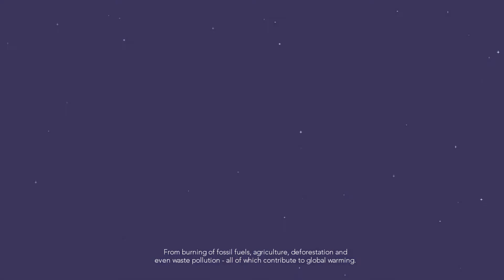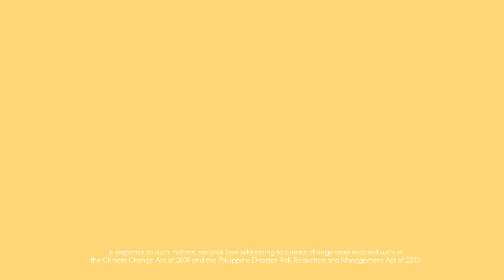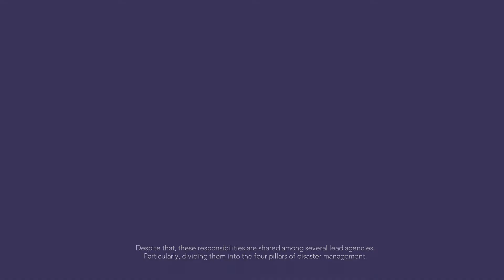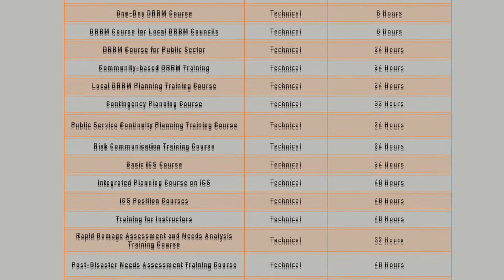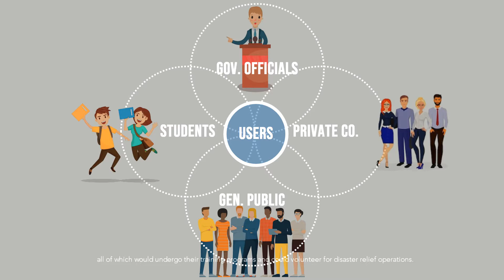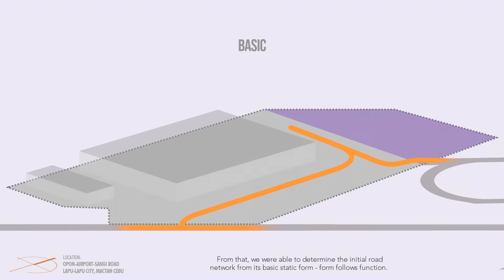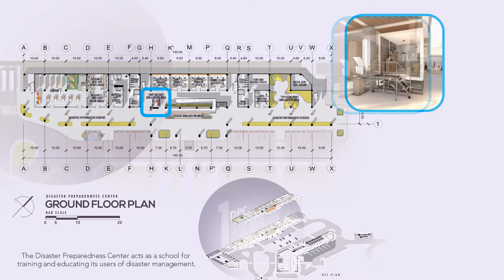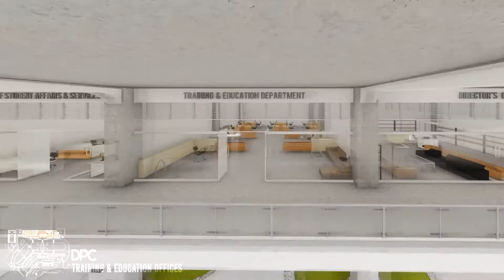ANINAG: A Proposed Department of Disaster Resilience Regional Complex in Cebu - Thesis Presentation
Architectural Thesis 2019
University of San Carlos:
School of Architecture Fine Arts and Design

Designed and Edited by: Arvin Lihaylihay and Roel Perales III

Video Chapters:
00:00 Introduction
02:30 Problem Statement
03:20 Client Profile
04:20 Project Objectives
05:20 Site Inventory
05:50 Building Morphology
07:05 Site Development and Flow
08:05 Floor Plan Description
09:20 Walkthrough Presentation